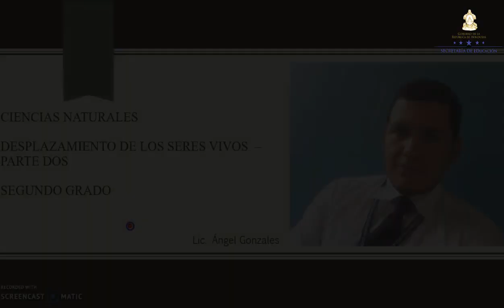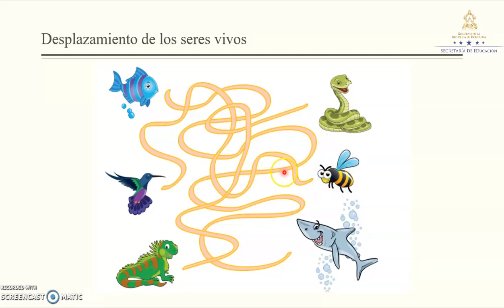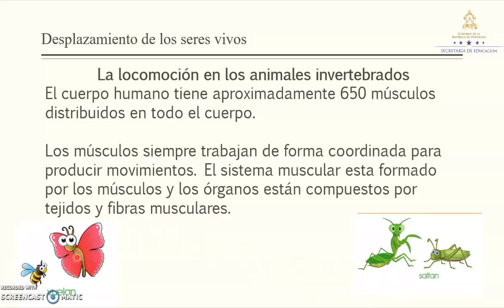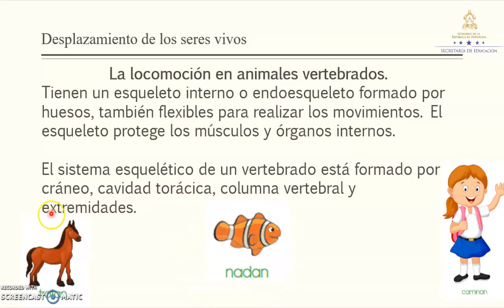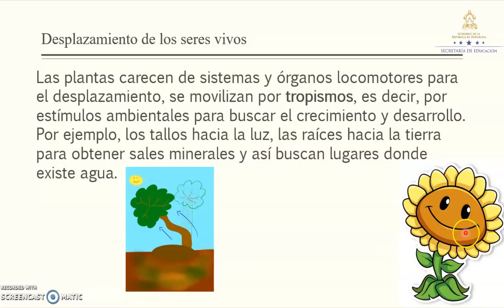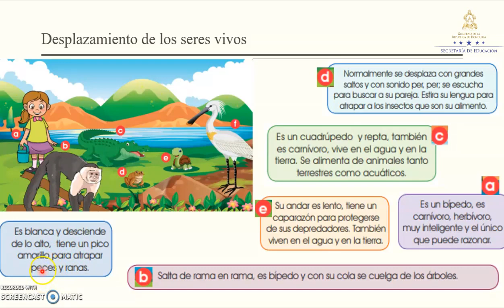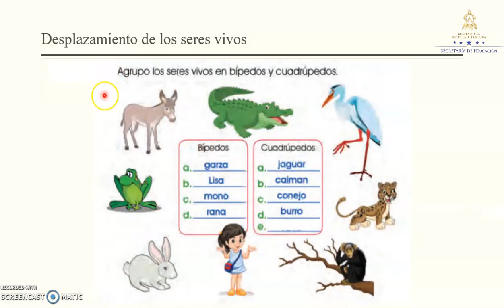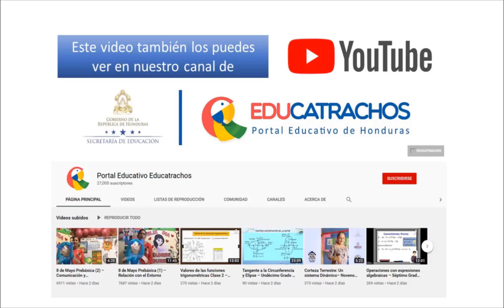Desplazamiento de los seres vivos clase 6 – Segundo Grado – Ciencias Naturales